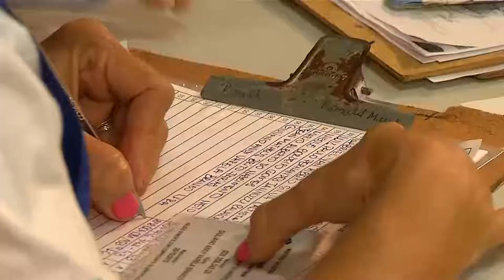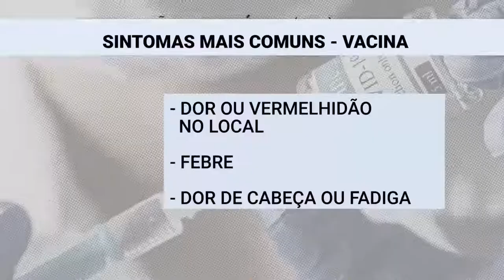Quatro pontos de vacinação vão atender o público infantil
A vacinação contra a covid-19 em crianças de 5 a 11 anos iniciou hoje em Manaus em quatro pontos de imunização exclusivos  para o público infantil, a meta da prefeitura é alcançar mais de 260 mil crianças nessa faixa etária.